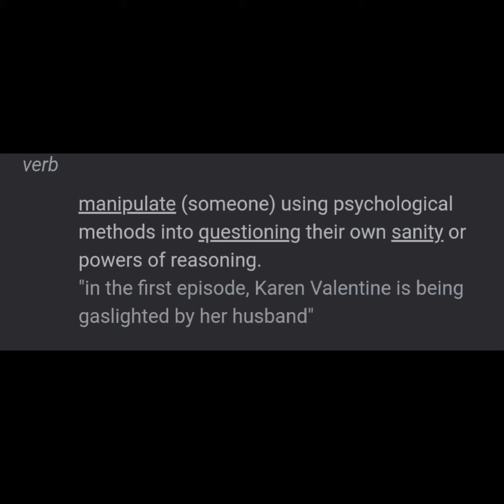Carrier Khatam ? ONE MORE FLOP || SARA ALI KHAN || VIKRANT MASSEY || GASLIGHT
Gas light movie review
sara ali khan
vikrant massay
chitrangada singh
disney+hotstar
OTT platform
new movie
movies in 2023
bollywood movie in 2023
bollywood movies
nepotism
flop
gaslight